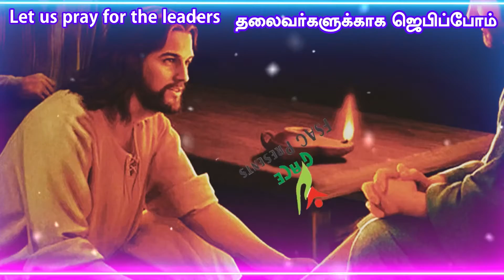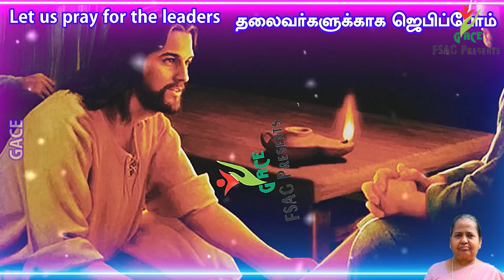Let’s pray for the Leaders Mother A.Mary Stella FSAG X.Paulraj Episode-5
Prayer
Mother A. Mary Stella FSAG